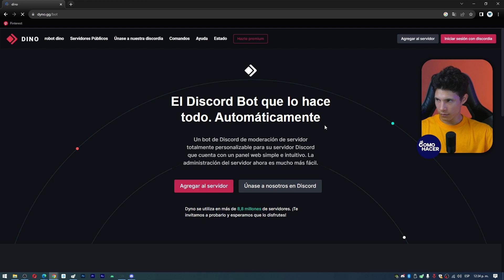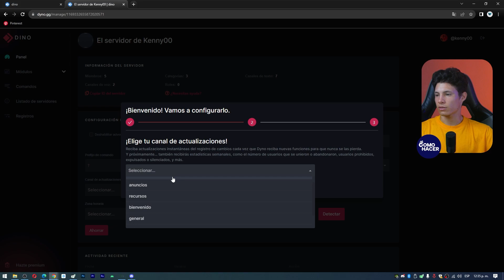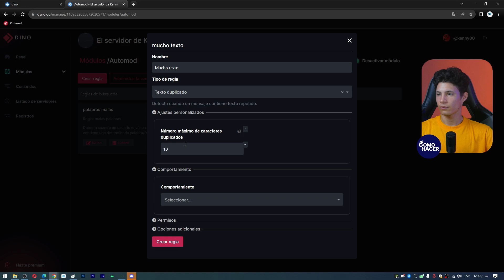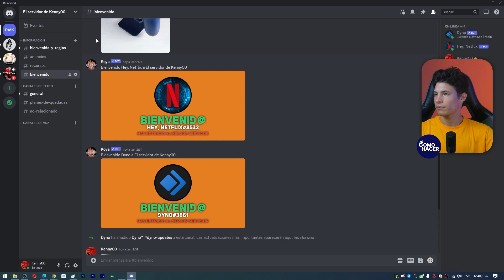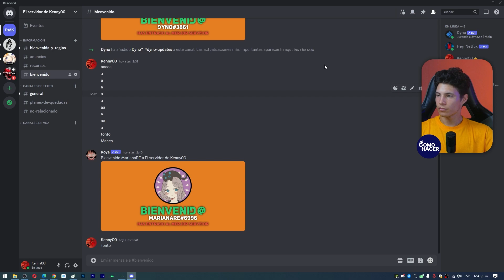¿Cómo USAR DYNO en Discord? - 💻 Gestiona tu Canal con este Poderoso bot 💻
En Discord se pueden usar bots que optimizan la experiencia dentro de la plataforma. Además, dichos bots suelen encargarse de realizar acciones que generalmente tendría que hacer el usuario manualmente. En este video te hablaremos específicamente de Dyno, un bot que podrás usar en tu servidor de Discord. En este video te explicaremos cómo USAR DYNO en Discord de manera fácil y rápida. No solo te enseñaremos a usarlo, sino que también te daremos información para que comprendas cómo funciona Dyno.